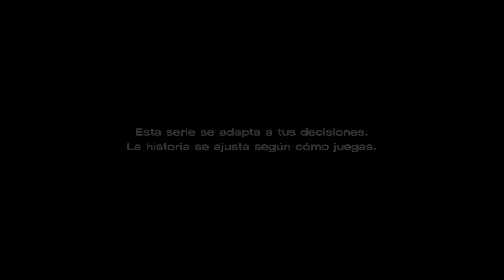The Walking Dead PS4 Gameplay Demo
The Walking Dead PS4 Gameplay Demo [ sustitulos Español ]